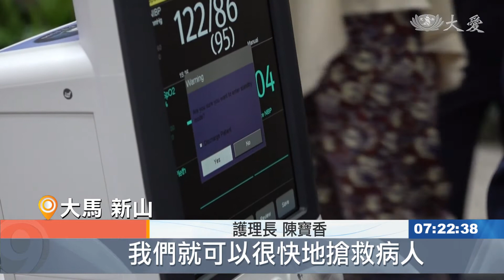搶救生命眾獻力 義援第一線醫護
馬來西亞新山慈濟志工，繼中央醫院後，這次也到收治不少新冠重症病患的班蘭政府醫院，提供醫療儀器，幫助醫護人員，搶救更多生命。
血氧血壓監護儀、心臟電擊器，以及電子影像喉頭鏡，有了這些專業醫療配備，病房裡的新冠肺炎重症病患，就能得到多一重的保障。

護理長 陳寶香：「這些器材其實很有用，就是說 當你看著一個病人，你知道他喘 可是你不知道，那個氧氣多少百分比，只有你靠機器來測量，你才知道他的血壓很高 還是很低，我們就可以很快地搶救病人。」

腫瘤科主任 林俊生：「這個儀器對我們來說，真的是很重要，我們的工作可以更有效率，不需要再分開借來借去，而且也可以比較專注地，給病人比較有效的檢查。」

在慈濟送來的物資當中，有個器材體積並不大，卻吸引了眾人的目光。

兒科部醫生 哈蒂比亞：「這個電子影像喉頭鏡，我們將用它協助為病人插喉管，尤其是確診的新冠病患，跟一般插喉管比起來，這個儀器將更好地，保護前線醫護免受感染。」

要感謝的不只是慈濟志工，更是廣大民眾的無私奉獻。

慈濟志工 林秋廷：「感恩上人的竹筒歲月精神，今天看到它發揮大力量，因為大家的那一個小錢，就是累積了行大善，讓這個愛心可以發揮，就是搶時間救生命，多一個醫療器材，就可以多救一條生命。」

多提供一個醫療器材，就能搶救更多無助的病患。

馬來西亞報導：真善美志工。